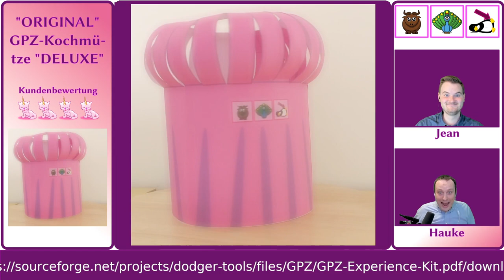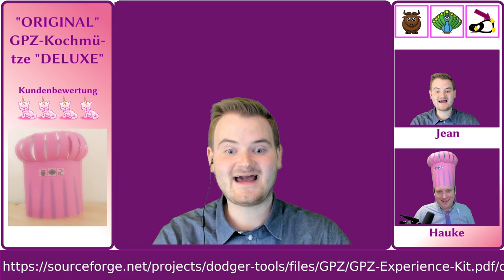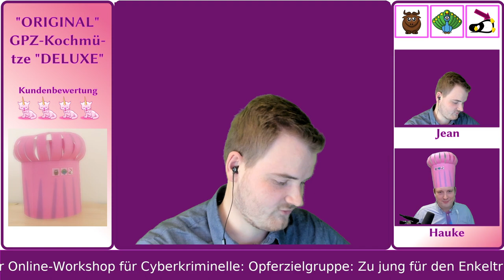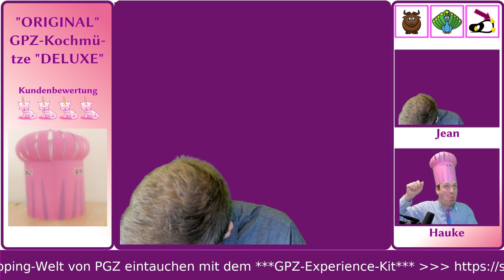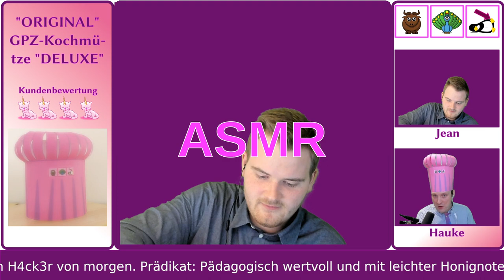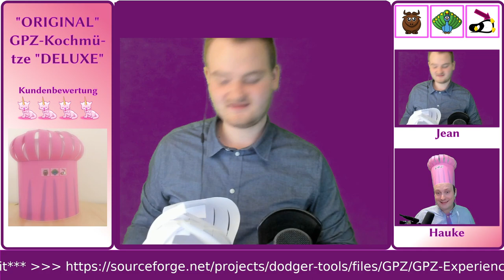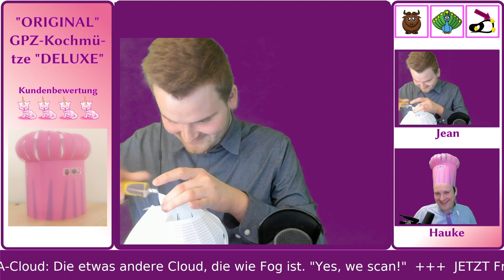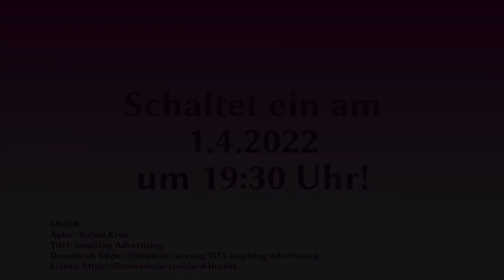1. April 19:30 Uhr: Ankündigung zur großen Kochshow! - Mit Bastelanleitung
Thema dieses Mal: Kochen mit FLAUSCH!

Bereitet Euch auf dieses EINMALIGE KocherlERBNIS mit der ORRRRRRRGINAL GPZ-Kochmütze vor!

Also nicht verpassen und Mütze auf!

WARNUNG: Scheren können scharf sein und zu schweren Verletzungen führen. Kleber sollte nur an gut belüfteten Orten verwendet werden und KEINESFALLS auf ein Mikrofon tropfen.

-=Terminal Befehle=-

sudo apt install uhu